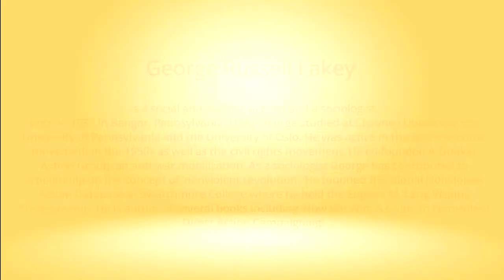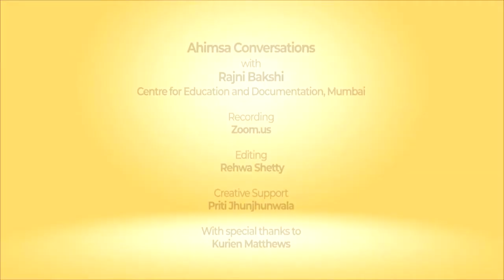Snippets: Ahimsa Conversation # 92 George Lakey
Nonviolence is a breakthrough, a practical technique, that enables us to deal with conflicts in ways that are worthy of human beings. George Lakey, peace activist and scholar, says this on the basis of over half a century of sustained political action. Whether a struggle is violent or nonviolent there are no guarantees that you will win. The difference is that in a violent struggle both sides lose, because even the side that 'wins' has lost enormously in terms of lives, money and more. George is the founder of the Global Nonviolent Action Database at Swarthmore College (USA), which has become a rich storehouse of reports on nonviolence from across the world. He also describes what keeps him active and engaged at the age of 84 and why he was recently arrested at a protest march by grandparents demanding Climate Justice.